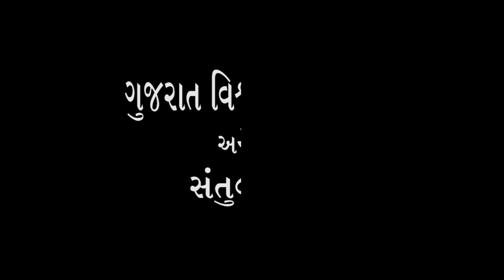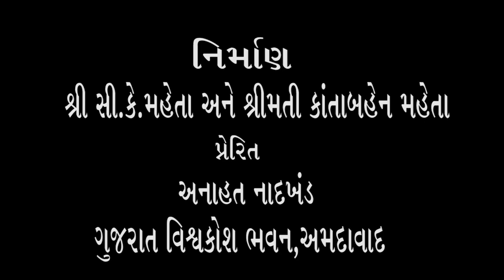48) શ્રી પ્રફુલ્લ અનુભાઈ સાથે શ્રી ભદ્રાયુ વછરાજાનીનો અસ્મિતા વિશેષ સંવાદ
બહુમુખી વ્યક્તિત્વ શ્રી પ્રફુલ્લ અનુભાઈ. એન્જીનીયરીંગ, મેનેજમેન્ટ, સોસ્યોલોજી, ડિઝાઇન, એન્થ્રોપોલોજી, કરીક્યુલમ ડેવલપમેન્ટ,. અને… કેટલાય ક્ષેત્રોમાં વ્યસ્ત રહી જીવન વિતાવનાર શ્રી પ્રફુલ અનુભાઈ નું ઘડતર કેવી રીતે થયું તે અંગે થોડી વાતો તેમના જ શબ્દોમાં…
Bhadrayu Vachhrajani